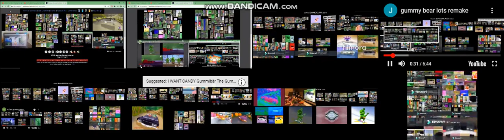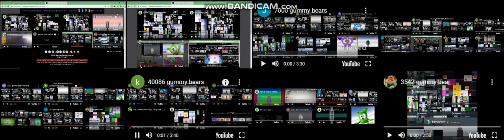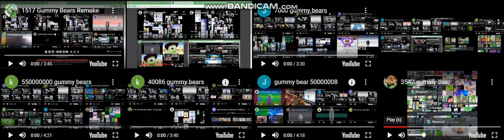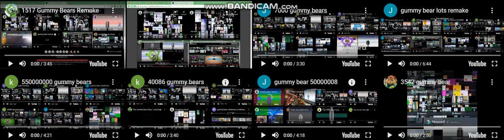gummy bear muchos loud remake